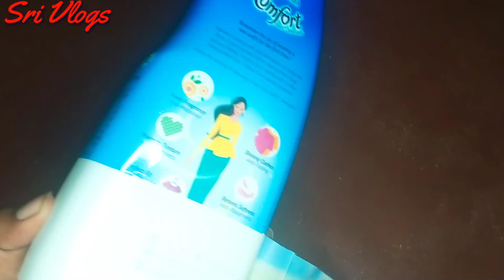Waste old Comfort Bottle Reuse ideas / Best bottle Craft work ideas / Sri Vlogs in Tamil Channel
Hi friends
Welcome to Sri Vlogs

நீங்களும் இந்த மாதிரி தூக்கி போற பாட்டிலை வச்சு ஒரு அழகான கிராஃப்ட் ஒர்க் செய்யலாம்

ரொம்பவே அழகா வீட்டுக்கு அழகு தரும் அழகிய கலை வேலைப்பாடு